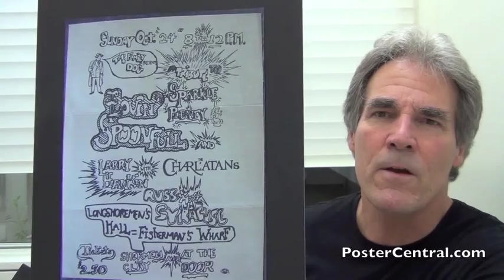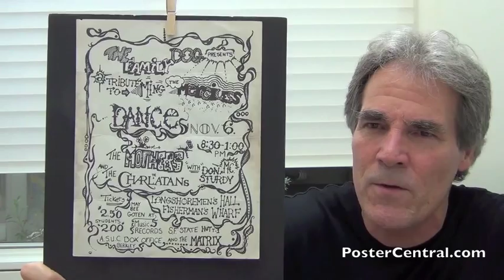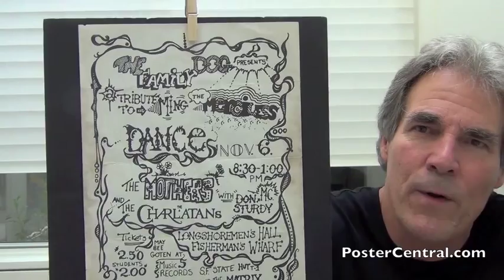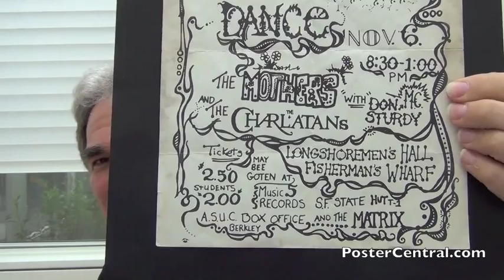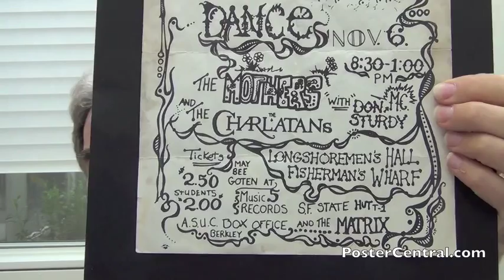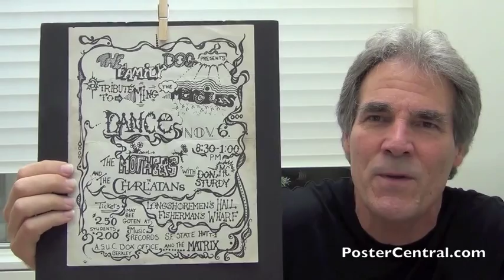Tribute to Ming the Merciless Handbill 1965 Family Dog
A fun, early, historic Family Dog flyer for a dance known as A Tribute to Ming the Merciless, which took place in San Francisco in the fall of 1965.

This was the third and final dance-concert given by the original Family Dog collective of Alton Kelley, Luria Castell, Jack Towle and Ellen Harmon.

There was also a Tribute to Ming the Merciless concert poster made, in a much bigger size; this item I show you today is just the standard handbill size of 8.5 x 11”.

The flyer was officially printed, however, which is why it carries a printer’s union bug down in the lower left corner.

The Tribute to Ming the Merciless show poster is much harder to find than the flyer, so if you’re a collector wanting to own something, the handbill’s probably the thing to aim for.

Unlike the Family Dog’s previous two dance-concerts, this item was printed on one color of paper only: white.  There were no other colors run.

If you’re wondering why this Tribute to Ming the Merciless concert flier has such a funny name, it’s because each early Family Dog dance was named after a comic-book character.

Thus, you had the Tribute to Dr. Strange, the Tribute to Sparkle Plenty, a week off for Halloween, and then this event.

If you come across a Tribute to Ming the Merciless concert handout like this, be sure to check for the aforementioned union bug down at the bottom.  Bootlegs and reproductions often don’t have those.

Of course, leave it to some enterprising pirate to make copies that DO have that union bug reproduced, so you’ve been forewarned.

But I don’t think a Tribute to Ming the Merciless window poster bootleg has ever appeared; only authorized reprints done by its graphic artist, Amy Magill, whom I give credit to in this video.

I’ll definitely blog the poster version when I next run across it in my travels, if I’m not lucky enough to score one myself.

This Tribute to Ming the Merciless handout is shown to you today by Pete Howard, a San Francisco music historian who’s also been a music collector for decades.

To see my video blogs on the first Family Dog event, A Tribute to Dr. Strange, just click on this, and likewise for a Tribute to Sparkle Plenty, see this